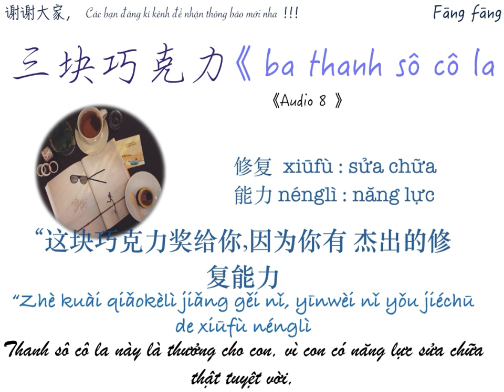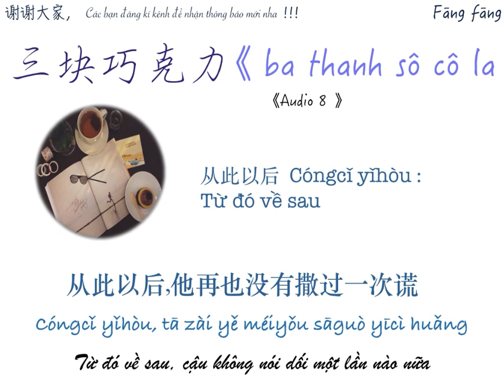[Sách nói] # Audio 8# Ba thanh sô cô la # luyện nghe tiếng trung mỗi ngày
Phần thưởng cho những lỗi lầm còn để lại ấn tượng sâu sắc hơn cả sợ trừng phạt